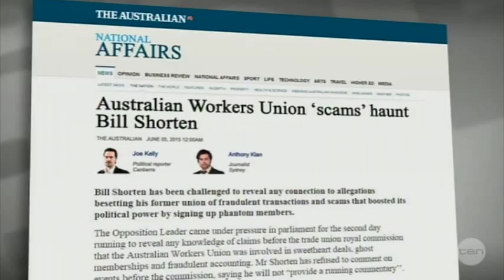Bruce Hawker on The Bolt Report 7.6.15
Bruce Hawker and Nicki Savva join Andrew Bolt to discuss the cabinet leak over stripping dual national terrorists and foreign fighters of their Australian citizenship, the Abbott government bump in the polls, the Killing Season documentary from the ABC on the last Labor government, marginal growth in Australia's economy in the last quarter balanced against weak employment and export figures, branch stacking complicity allegations for Shorten and same-sex marriage bill introduced.